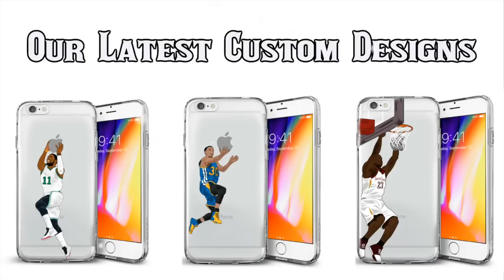Every Louisville NCAA Tournament Loss Since 2008